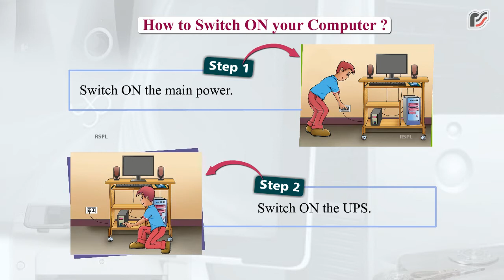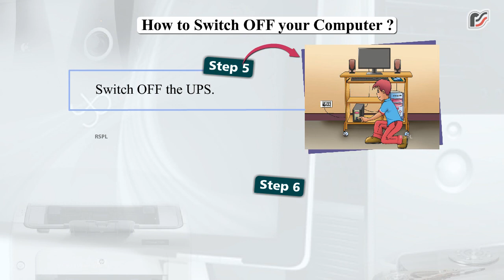Learn How To Use Computer